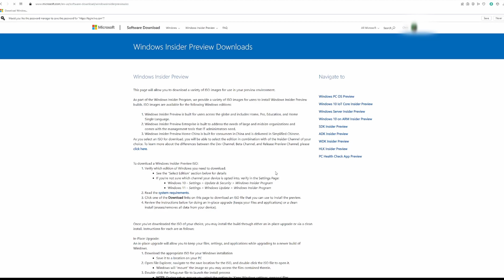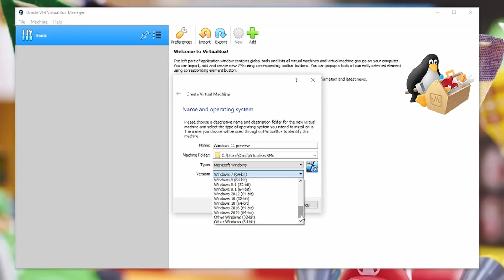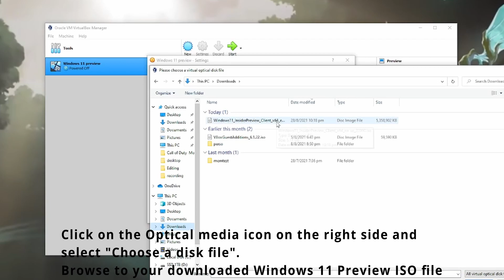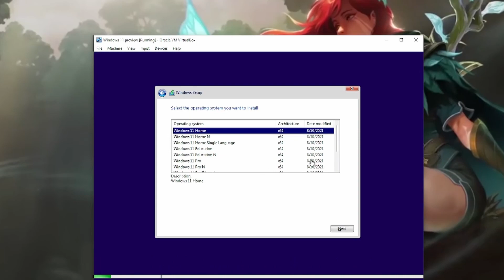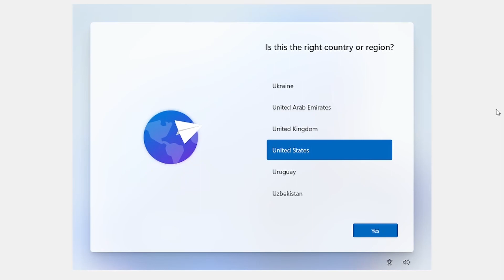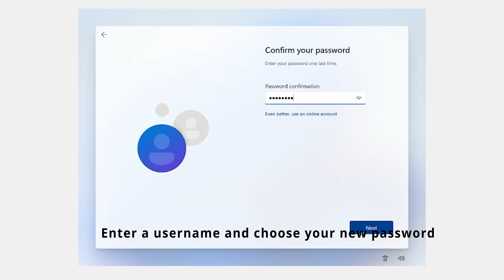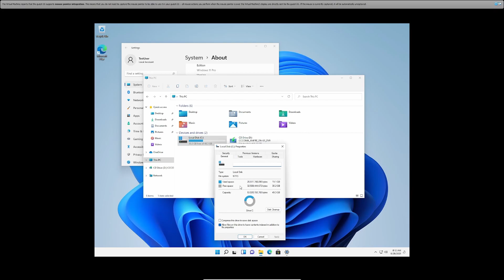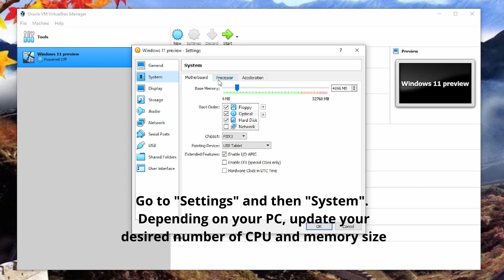Installing Windows 11 Insider Preview in a Virtual Machine under 10 Minutes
I wanted to share how the new Windows 11 can be downloaded and installed as a Virtual Machine for preview.
It can be used for compatibility testing and also gives an overview of the new design. Have fun playing with it!

Links:
Windows Insider Program

Music:  (thanks to Lofi Records for allowing usage of their tracks)